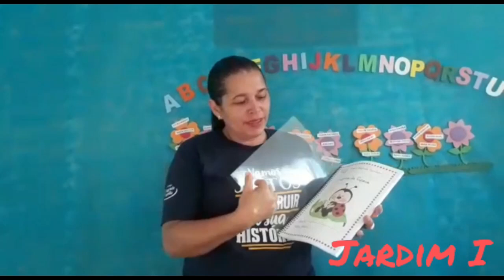Aula dia 27/04 Jardim 1